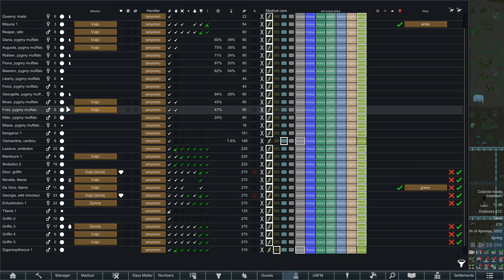Thet Plays Rimworld of Magic Royalty Part 55: Clementine [Modded]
Today on Rimworld of Magic Royalty, we welcome Clementine to Ragamuffin.

Welcome to Thet Plays Rimworld Royalty, now with magic! Tynan, that crazy dude, just went ahead and released Rimworld Royalty out of nowhere! And then the modding community, those crazy dudes, went and updated all of their amazing mods! This expansion pack for Rimworld includes a brand new faction, new items, new quality-of-life changes, and PSYCHIC POWERS?!

But that's not all, the mod list brings even more new mechanics to the table, including skills and MAGIC!

From the Developer: The Empire has arrived. Their honor-bound culture wields hyper-advanced technology, while bowing to the ancient traditions of kings and queens. Now they settle the rimworld, and seek allies.